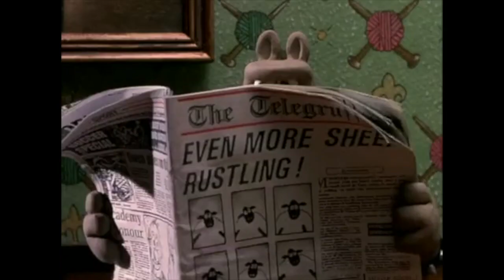YTP: A Gross Shave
Nobody gets shaved in this video.

Coming back with another Wallace and Gromit video, this time centered around their third adventure, "A Close Shave." Enjoy!